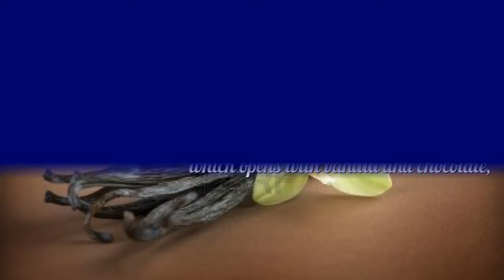Demeter Moonbeam EDC Sprey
One of our more subjective scents, inspired by a Shelley poem and created by letting our imaginations run a little wild. Our Moonbeam fragrance is a fascinating and unique ‘gourmand-floral’, which opens with vanilla and chocolate, then combines with green leaves, jasmine, lily of the valley, amber and precious woods. We wanted to capture the dual nature of the moonbeam, reflecting elements of both the innocence of light and the passion of night.

Do you think we managed it?

Did you know that The Library of Fragrance colognes can be layered to create scents that are unique to you? Mix and match any two, or more, to create combinations for every mood and occasion. Here are some suggestions to try with Moonbeam:

To add a clean note, layer with Musk#7
To add a floral note, layer with Jasmine
To add a fresh note, layer with Thunderstorm
To add a fruity note, layer with Fresh Coconut
To add a sweet note, layer with Vanilla Ice Cream
To add a woody / spicy note, layer with Patchouli

Confused about the difference between cologne and perfume, parfum, eau de parfum, eau de toilette and/or aftershave? These different names simply refer to the concentration of fragrance oil within the bottle. All our fragrances are colognes, which means that they contain between 2-8% of fragrance oil. All of our products are unisex; we don’t believe that fragrance has a gender.